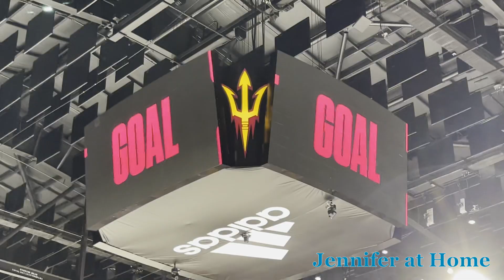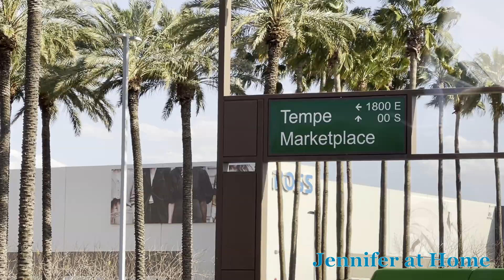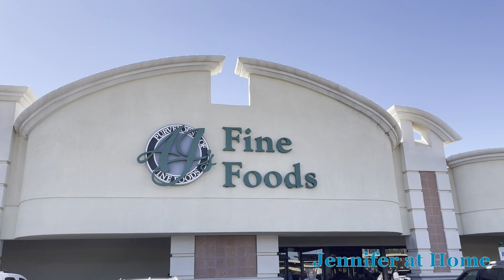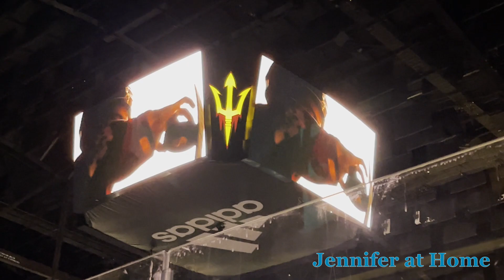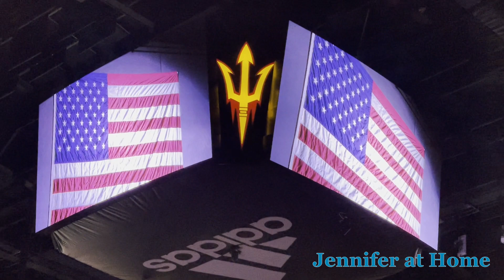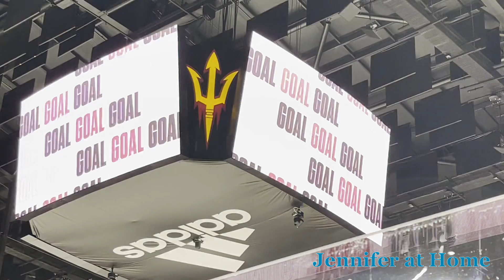ARIZONA HOCKEY MINI VACATION WEEKEND, Friends, Family, Fun!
Welcome Everyone to my Home! Thank you for joining us on our Mini Vacation Weekend! We went to Arizona with our friends and had an amazing time! We even saw our Daughter and Son-In-Law! Not to mention we went to our first NHL Hockey Match!

If you are a new subscriber, I hope you enjoy the whole video. I wouldn’t want anyone to miss my upcoming videos.

Sarah’s Poshmark:
Poshmark.com/closet/@dressedbysarah